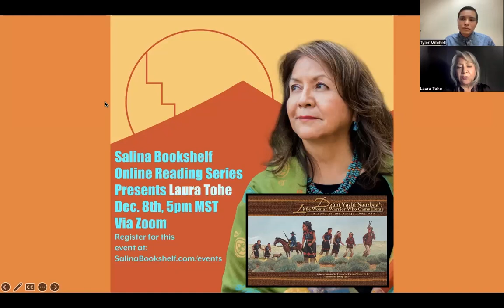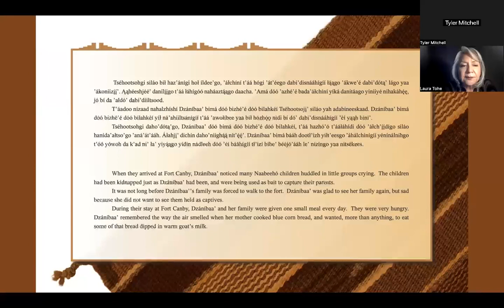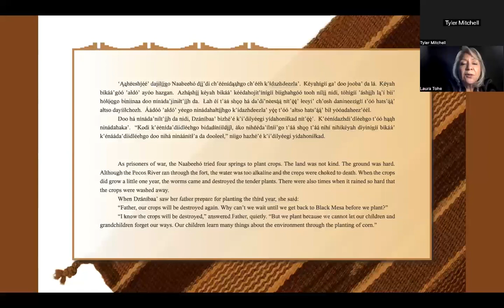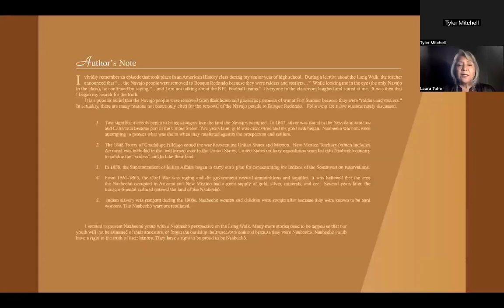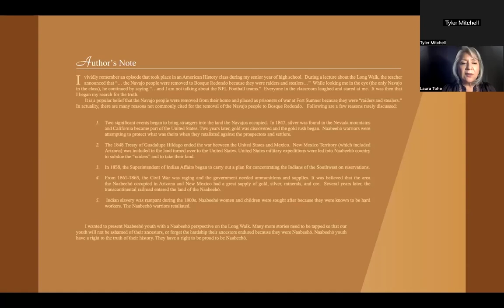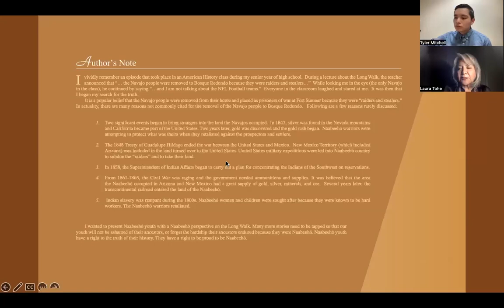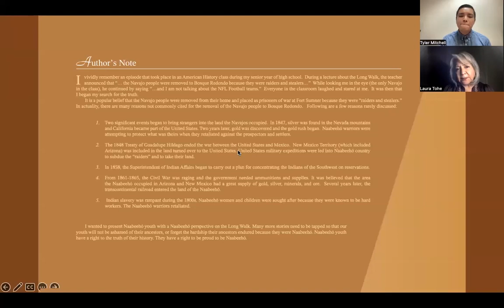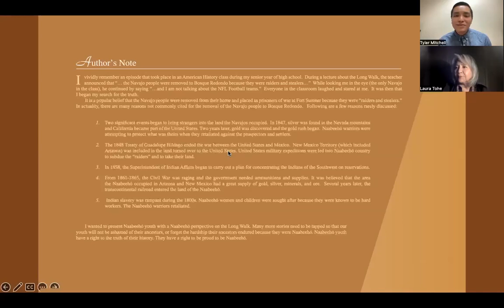Laura Tohe Reading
Salina Bookshelf hosted an online reading with Navajo Poet Laura Tohe on December 8th.

Laura Tohe read and discussed the award-winning children's picture book titled, "Dzání Yázhí Naazbaa’: Little Woman Warrior Who Came Home" written by the late Dr. Evangeline Parsons Yazzie.

Laura Tohe was a close friend and fellow author of Dr. Evangeline Parsons Yazzie and helped Salina Bookshelf in celebrating her legacy by reading one Yazzie's award-winning books.

As an author, Dr. Evangeline Parsons Yazzie was most esteemed for writing books in the Navajo language for children and youth, including “Diné Bizaad Bináhoo’aah” and “Little Woman Warrior Who Came Home, a Story of the Navajo Long Walk,” and the historical novel series titled "Her Land, Her Love", as well as developing a Navajo Language Textbook and Workbook titled Dine Bizaad Binahoo’aah: Rediscovering the Navajo Language. A textbook which has been used in schools and colleges to teach and revitalize the language and history of her Navajo people.

Yazzie also taught Navajo at Northern Arizona University for 24 years after obtaining her Master of Arts degree in Bilingual Multicultural Education and a Doctorate in Education emphasizing Native Language Maintenance and Preservation.

Yazzie was Tó’aheedlíinii (Water Flows Together Clan), born for Ma’ii Deeshgiizhinii (Coyote Pass/ Jemez), and originally from Hardrock, Ariona.

Her passing was felt largely in her Navajo community, her friends, and her family. Her contribution to her Navajo people and to writing was immense and will remain immense in the memories she's imprinted on us all and especially through her very important writings.

Laura Tohe is Diné. She is Tsénahabiłnii, Sleepy Rock People clan, and born for the Tódich’inii, Bitter Water clan. She grew up at Crystal, New Mexico near the Chuska Mountains on the Diné homeland.

Her published books include Making Friends with Water (chapbook); No Parole Today, a book on boarding schools; Sister Nations: Native American Women Writers on Community, co-edited with Heid Erdrich; Tseyí Deep in the Rock, in collaboration with photographer, Stephen Strom; and Code Talker Stories, an oral history book with the remaining Navajo Code Talkers. The Phoenix Symphony commissioned her to write the libretto for Enemy Slayer, A Navajo Oratorio, which made its 2008 world premiere as part of the Phoenix Symphony’s 60th anniversary. A compact disc recording of Enemy Slayer is on the Naxos classical music label. It received rave reviews by the Arizona Republic and was called “a triumph” by Opera Today.

A poet, writer, and librettist, Tohe's work has been published in such journals as Ploughshares, New Letters, cream city review, Red Ink, World Literature Today and many others. Her work has appeared in the U.S., Canada, South America and in Europe with French, Dutch and Italian translations. She has read her poetry internationally in the U.S., Europe, and South America. Laura holds a doctorate degree in creative writing, Indigenous American Literature, and American Literature.​

In 2015 Laura was honored as the Navajo Nation Poet Laureate for 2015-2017, a title given to her in celebration and recognition of her work as a poet and writer.